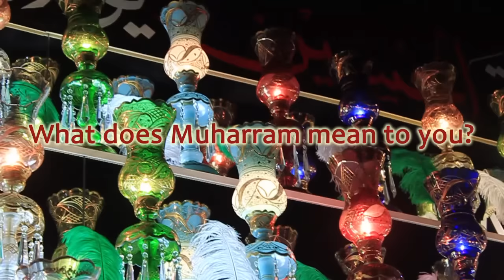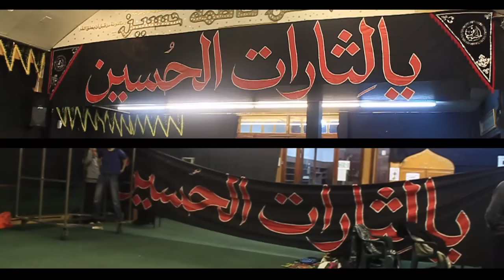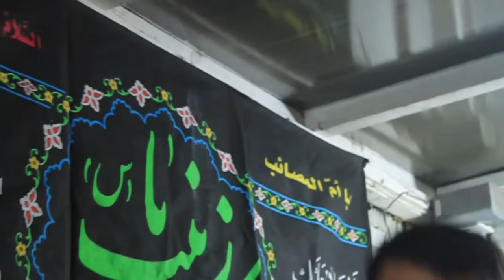What does Muharram mean to you? | Muharram 1434 | Rasool Al-Adham - London